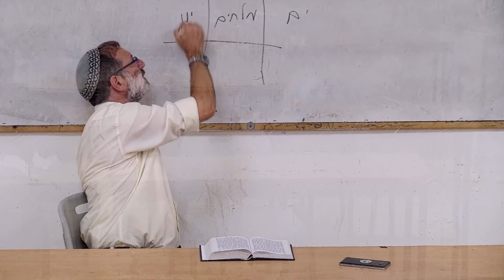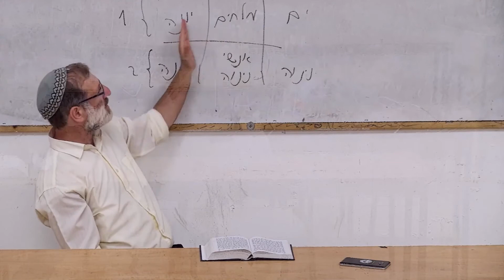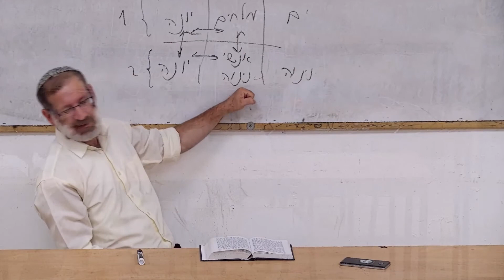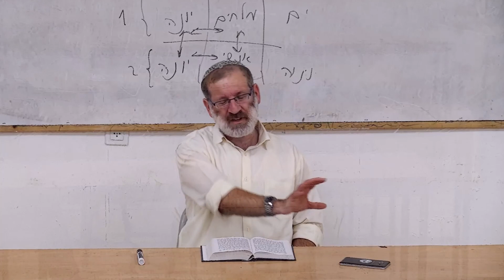שיעורים בספר יונה עם הרב אהרון בק | פרק א' - יונה והמלחים